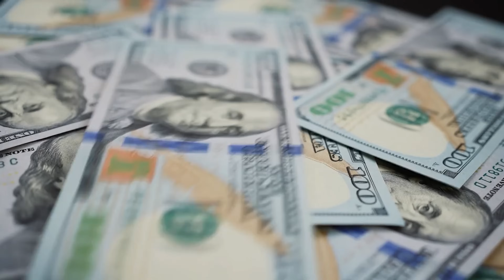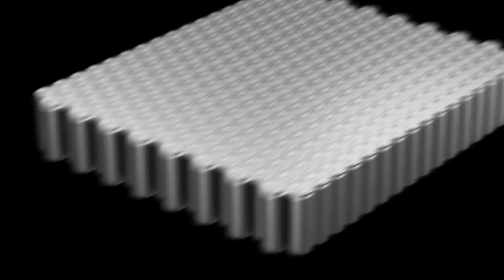🚨 TESLA QUE SÉRIOS PROBLEMAS: BYD LANÇA O CARRO ELÉTRICO MAIS BARATO DO MERCADO E ASSUME A LIDERANÇA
0:00 Já deixou teu LIKE?
0:59 Revolução Acessível em Veículos
2:41 A Ascensão da BYD
4:57 Evolução dos VE na China
6:31 Inovação e Acessibilidade